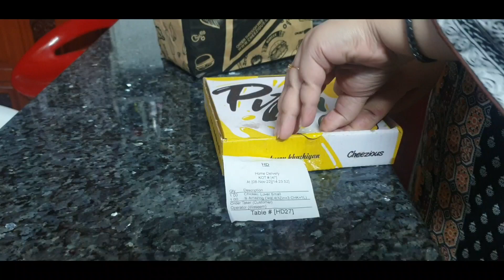full day khanna peenaa kinza salman vlogs#daily vlog#food